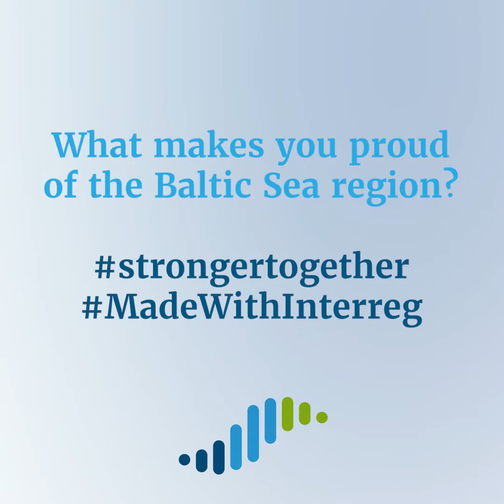Interreg voices: a greener Europe with the Baltic Sea region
It's EuropeDay! On this special occasion, let’s celebrate cooperation building Europe of the future. Listen to the messages of 5 members of the European Parliament
✔️ Delara Burkhardt from Germany
✔️ Nils Torvalds from Finland
✔️ Emma Wiesner from Sweden
✔️ Ville Niinistö from Finland
✔️ Dace Melbārde from Latvia
They spoke with us about their connection to the Baltic Sea as well as why they believe MadeWithInterreg projects are key to the sustainable development of the region.
If you want to learn more about our Programme and the initiatives that we have supported, check our project library
Additionally, the Conference on the Future of Europe starts today. You can have a role in shaping the future of our region and our continent in many different ways!